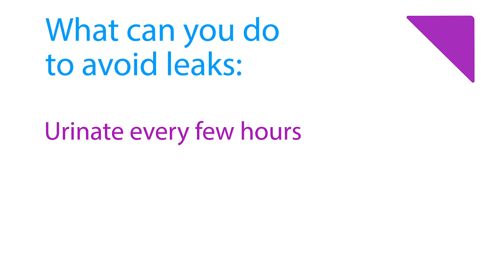Why do I pee when I sneeze?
If you’re like most women, you don’t cross your legs just to look dainty. Stress incontinence is a common malady, but there are things you can do to get it under control. Our expert, Dr. Tochi Iroku-Malize, offers suggestions on how to handle this embarrassing and annoying situation.